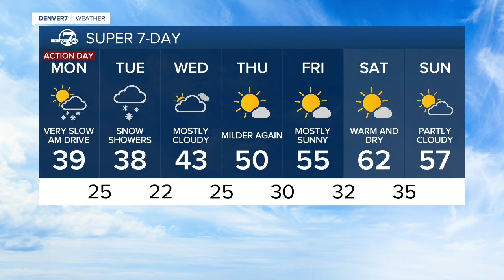Looking ahead: More snow Tuesday?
Conditions will remain pretty unsettled through tomorrow.